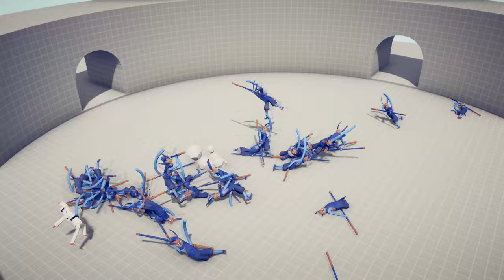EVOLUTION TAEKWONDO - Totally Accurate Battle Simulator TABS